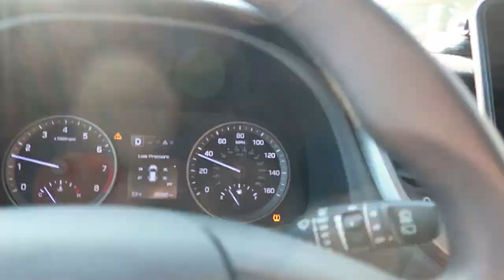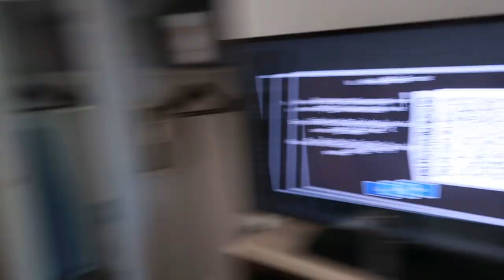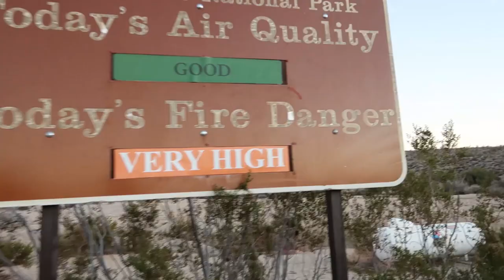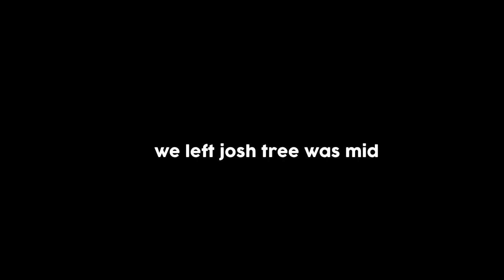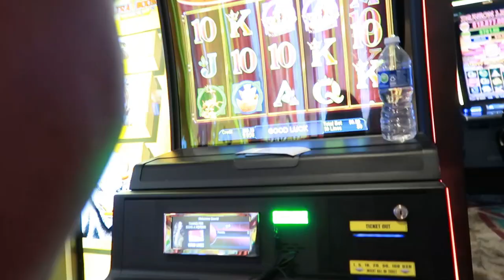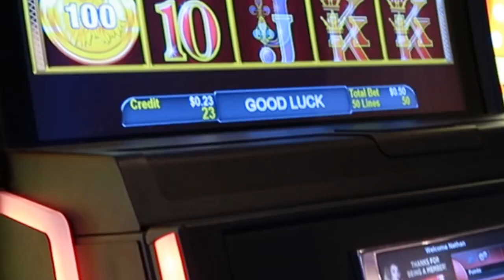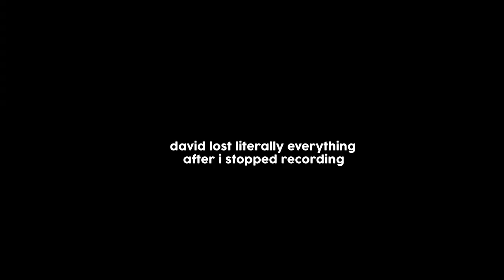Palm Springs!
for the memories